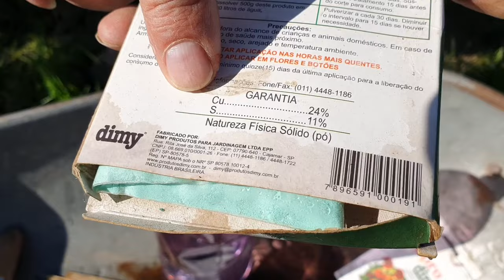98) Pitaya com doenças, o que fazer?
Como proceder quando as plantas de Pitayas são atacadas por fungos e bactérias. Veja com o Professor!

How to proceed when Pitaya plants are attacked by fungi and bacteria. Check with the Professor!

Cómo proceder cuando las plantas de Pitaya son atacadas por hongos y bacterias. ¡Consulta con el profesor!

Quer aprender a plantar pitaya? Confira esse curso incrível com todas dicas e técnicas de como plantar pitaya

Agradecemos aos nossos inscritos espectadores e a todos canais que nos acompanham!